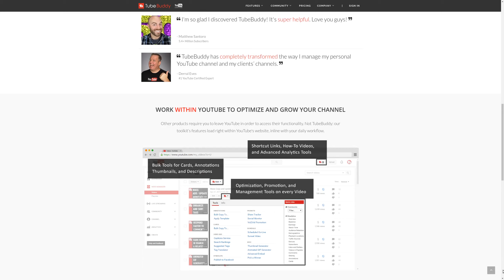Making First $100 On YouTube and Why It’s Life Changing? | Small YouTuber Tips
Making your First $100 on YouTube is a Huge Accomplishment and it's more important than you might think...

Learn How To Do YouTube The Geek Way!